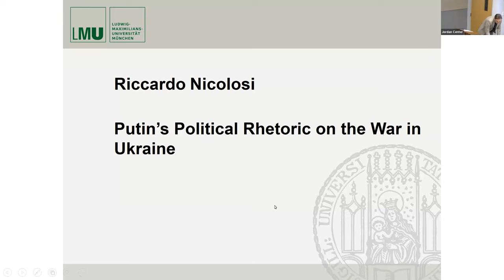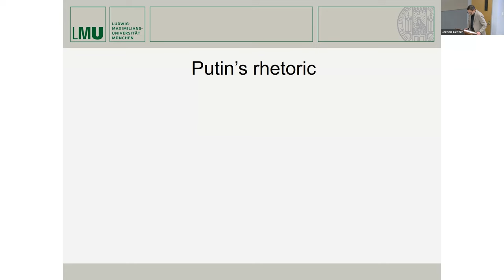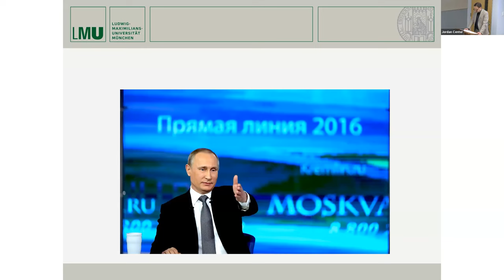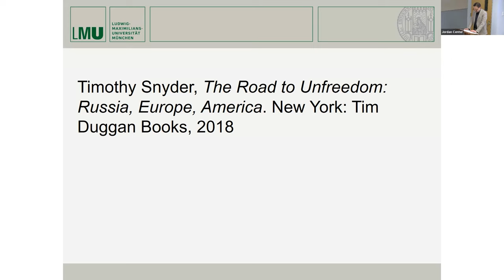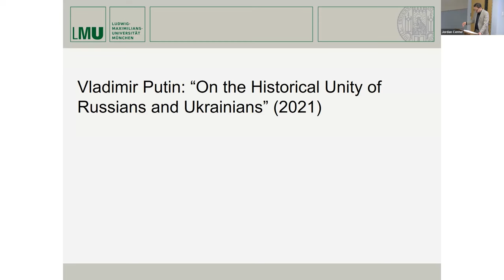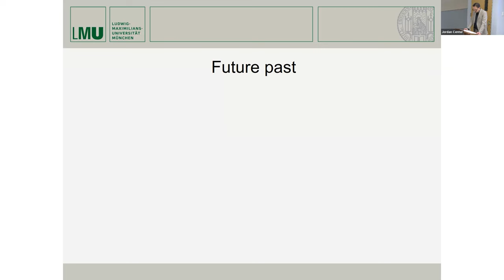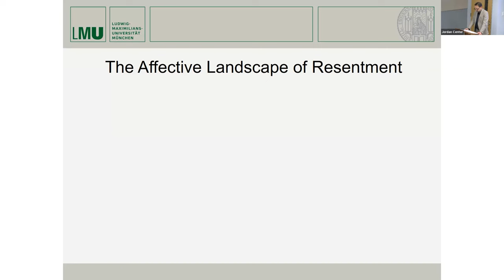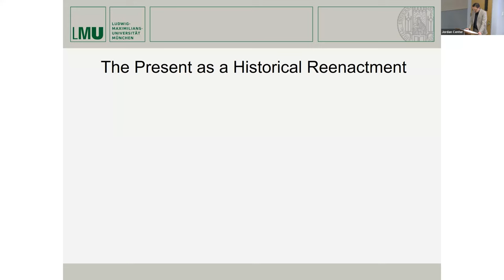Riccardo Nicolosi: Putin's Political Rhetoric on the War in Ukraine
In this talk, Professor Nicolosi will analyze the political discourse on the war against Ukraine in today’s Russia with a focus on Putin’s rhetoric. He argues that this discourse is based on a paranoid interpretation of history, in which two main elements are of key significance: a sense of deep resentment and discursive practices of reenactment. At the same time, both these elements are evidence of a very particular perception of temporality in Putin’s Russia, where the past, interpreted in a conspiratorial way, determines the perception of the present and the future. Importantly, this discourse owes its internal coherence to the fact that it functions in the same way as conspiracy theories: nourished by strong emotions, it produces a fundamental semiotic clarity in its interpretation of global history, whereby any particular events are not seen as contingent, but always as having significance in the context of the narrative thus constructed. This is why this discourse is therefore not falsifiable.

Riccardo Nicolosi is a Professor of Slavic Literatures at Ludwig-Maximilians University in Munich, Germany. He previously taught at the Universities of Konstanz (as an Assistant Professor), Bonn (as a Senior Lecturer), and Bochum (as an Associate Professor). His research focuses on the literatures and cultures of Russia/Soviet Union and South Eastern Europe (Bosnia, Croatia, and Serbia) from 18th – 21st centuries. Riccardo Nicolosi is the author of “St. Petersburg Panegyric Literature in 18th-Century Russia” (2009) and “Degeneration. Literature and Psychiatry in Late 19th-Century Russia” (2019), both published in German and Russian. He is currently completing a project on early Soviet adventure literature and working on a book on the war rhetoric of Putin and Zelensky.